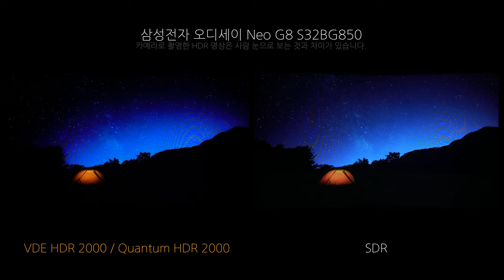Video HDR - 삼성전자 오디세이 Neo G8 S32BG850